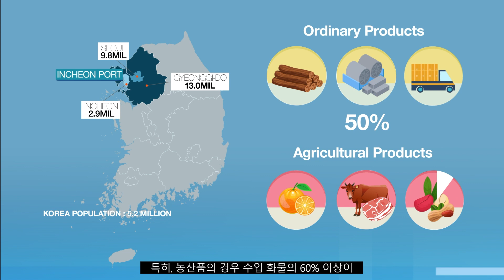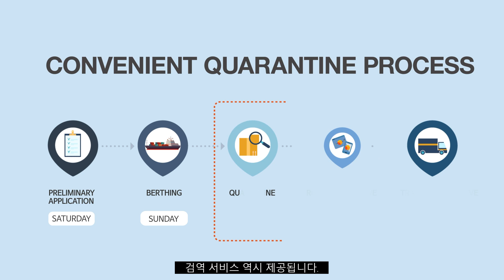인천항 미주 서비스 소개 영상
안녕하세요, 인천항만공사입니다!

미국에서 한국으로 수입하거나 수출하실 계획이 있으신가요?

인천항과 미주(LA/롱비치항, 오클랜드항)를 오가는 원양서비스에 대한 소개 영상을 참고해주세요.